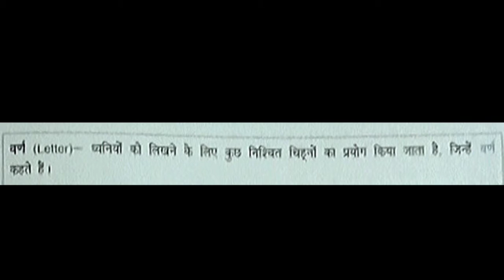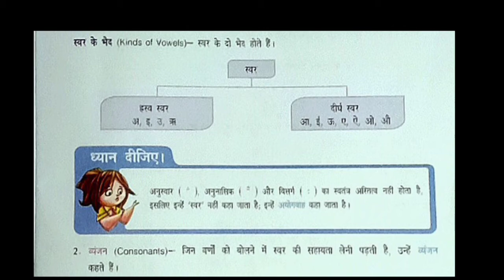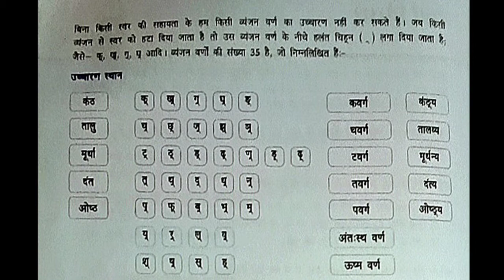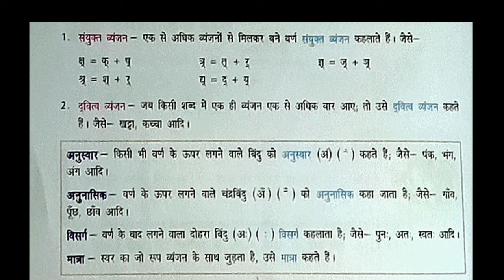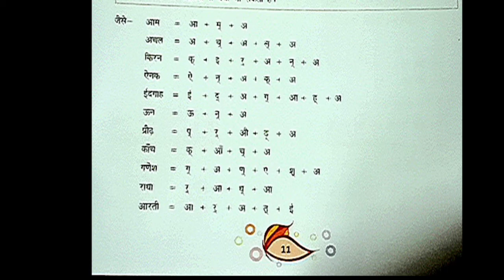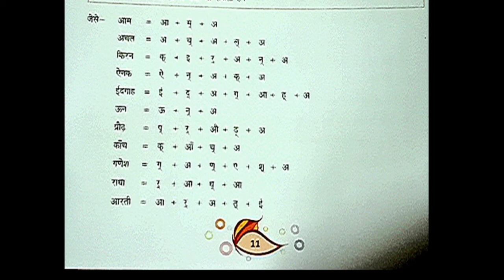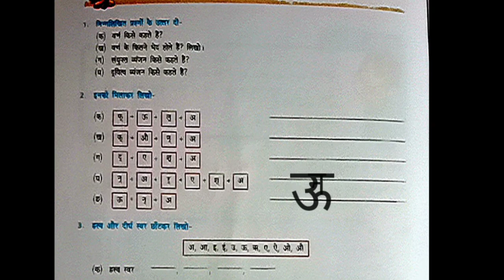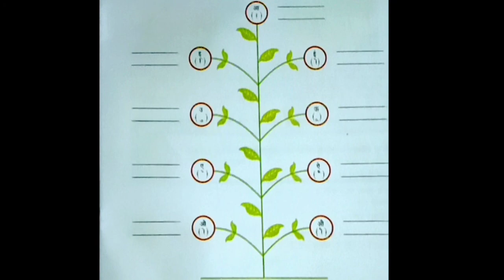Greatmen Online Learning Class 3 Hindi Grammar 0201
We Are Committed To Provide Best Knowledge To Create Happiness In Our Society. In This Continuous Effort We Are Now Gearing Up For One Of The Required Teaching Methodology In The Current Situation To Facilitate Continuous Learning For Our Scholars We Will Be Sharing Online Learning Videos For All The Classes For The Session 2020-21. Since This Method Is New For The Educators, We Request For The Parents Cooperation And Support In Our New Endeavor. This Video Contains Class 3 Hindi Grammar Chapter 2 Explanation And Worksheet Link-